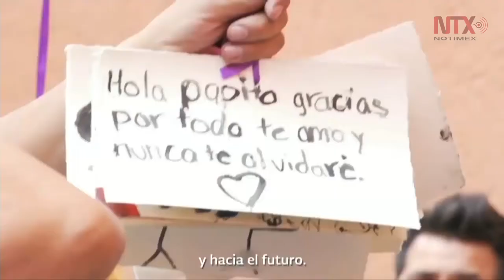Nuevo Código Penal único con sanciones más severas a delitos cometidos contra policías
El presidente Enrique Peña Nieto entregó la Condecoración Caballero Águila a los familiares de policías caídos